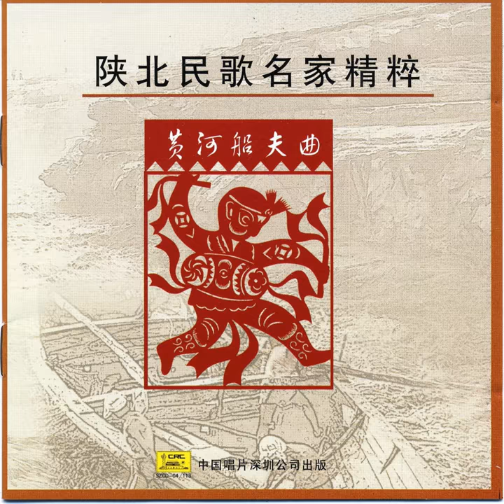White Towel With Three Blue Stripes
White Towel With Three Blue Stripes · Wang Xiangrong · Zhao Jiping

Select Shanbei Folk Songs: Yellow River Boatmans Song

Screenplay  Author: Zhao Jiping